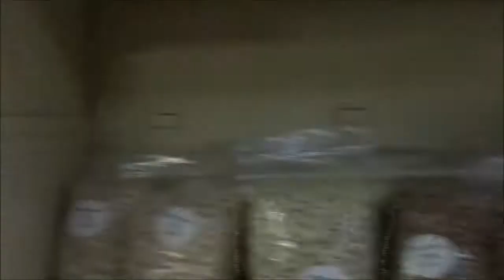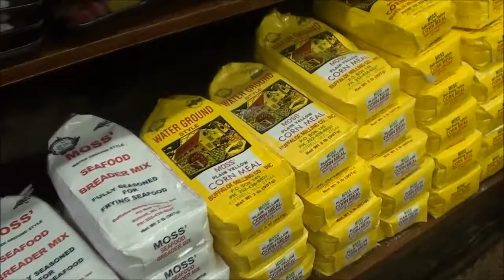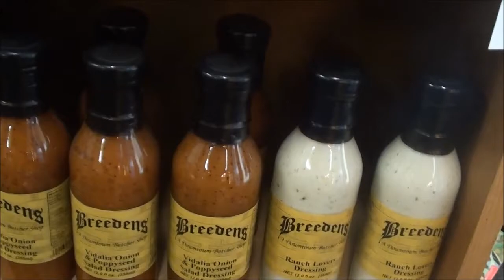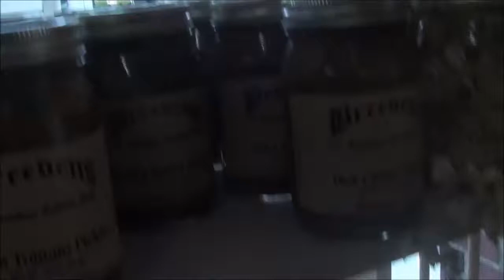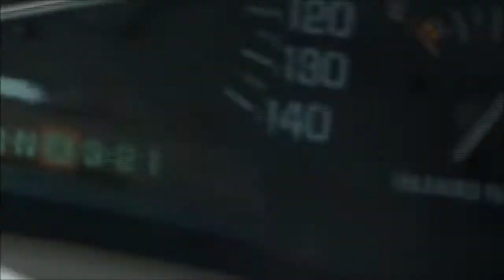BREEDEN'S BUTCHER SHOP ! OLD STORE FEEL UP TOWN BENNETTSVILLE SC!!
LOOKS AND FEELS LIKE AN OLD COUNTRY STORE BUT IT IS !!